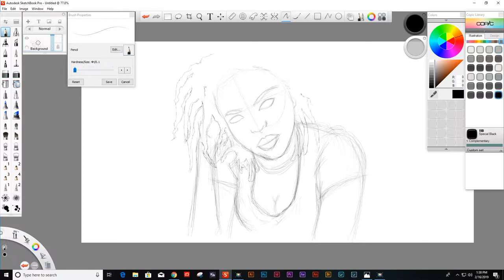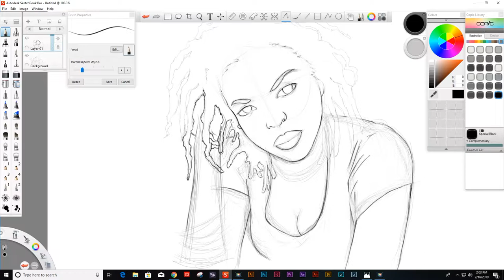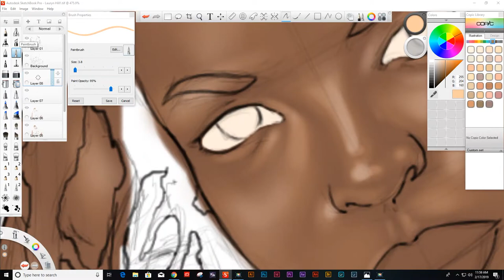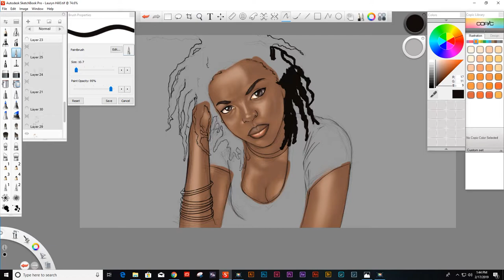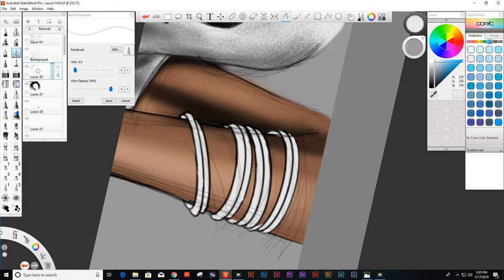Time lapse Drawing Lauryn Hill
If art is your thing, just grab a cup of coffee or whatever your favorite beverage is, sit back and enjoy my timelapse drawing to some of the sickest beats all over youtube.